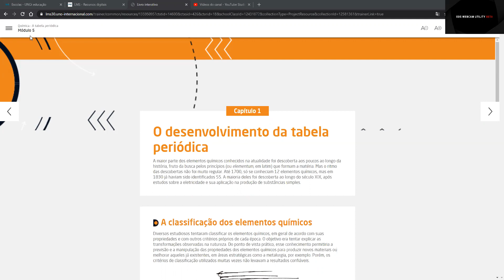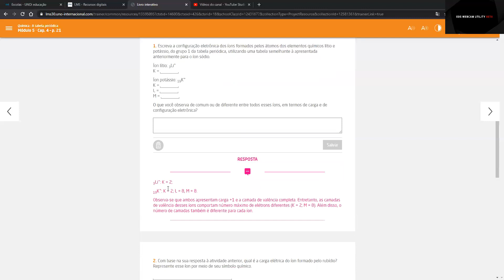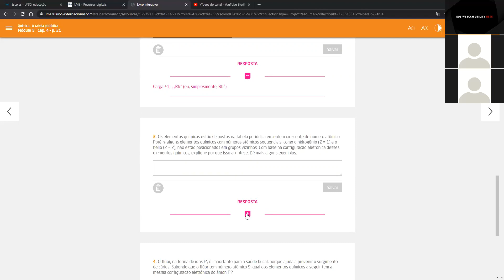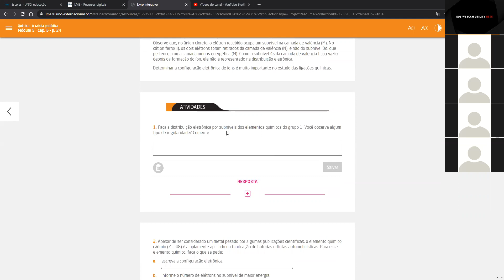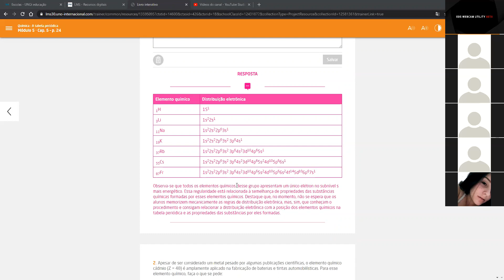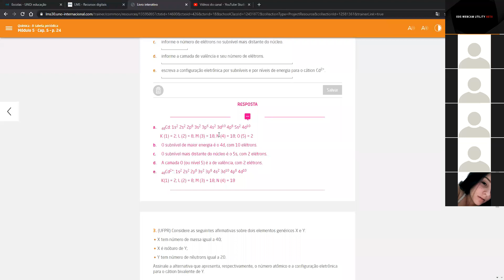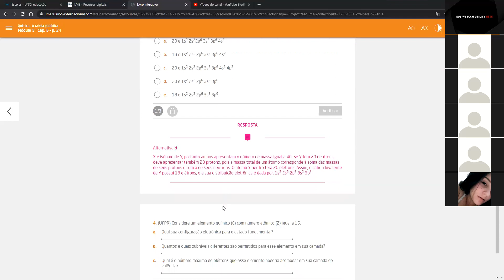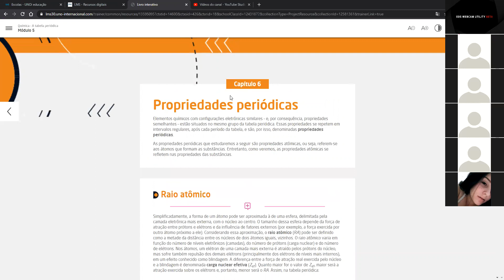Química primeiro ano Exercícios distribuição eletrônica